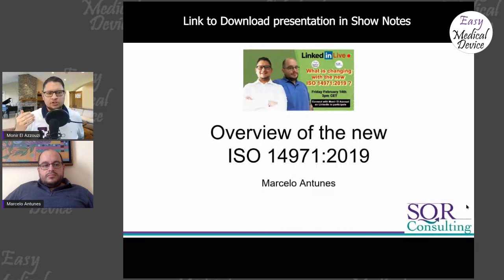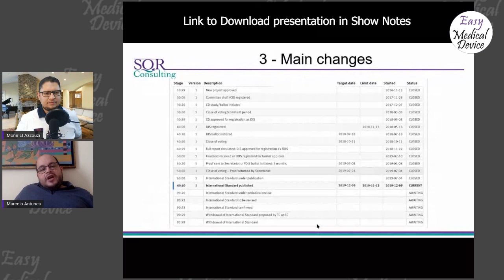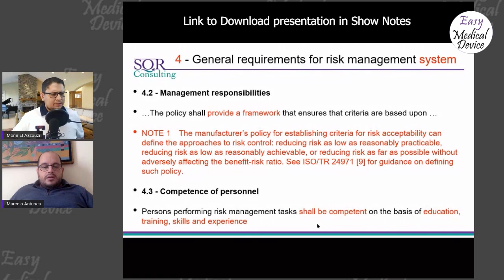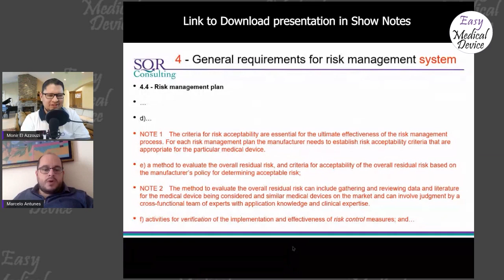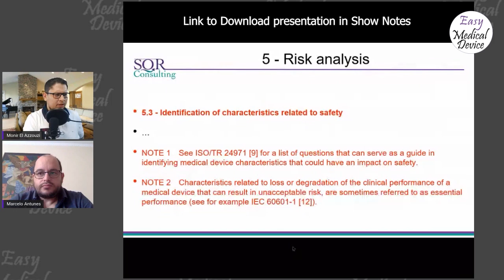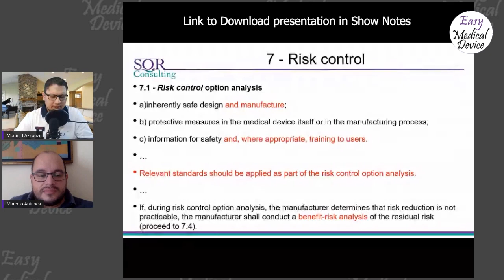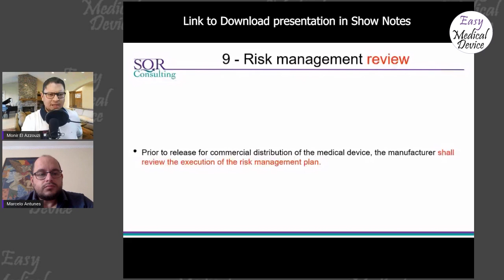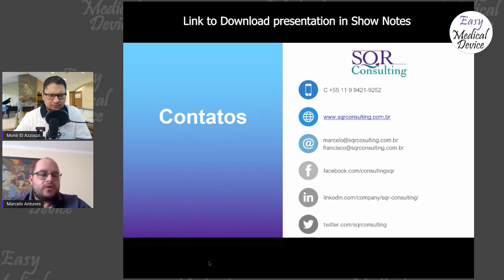What are the changes to ISO 14971 2019? (REPLAY)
ISO 14971:2019 is one of the big standards used by medical device companies to build their Risk Management System. This is so well known that we think it is mandatory to use this one when it's voluntary.
To help all the manufacturers to transition to the new version of the ISO 14971, I have invited Marcelo Antunes to this LinkedIn Live.
He will present to use an overview of the ISO 14971 standard and all the changes that happened.

And when I will be Live, LinkedIn will send you a Notification.

1 - Decision theory
■ Decision Theory A Brief Introduction (you can find it in several places online, such as this
■ Decision Making in Action-Models and Methods

■ Lawsuit! Reducing the Risk of Product Liability for Manufacturers

3 - Product lifecycle
■ Product Policy: Concepts, Methods, and Strategies

4 - Reliability engineering
■ Introduction to Reliability Engineering, 2nd ed

5 - Risk management concepts - As a policy
■ Reducing risks, protecting people HSE’s decision-making process (and basically all HSE resources)

■ Probabilistic Risk Assessment and Management for Engineers and Scientists (Second Edition)

► Who is Marcelo Antunes?

Marcelo Antunes is a Regulatory affairs strategy consultant at SQR Consulting, São Paulo, Brazil. He has more than 18 years of experience in the medical devices field.

The focus of his work is in the compliance of the medical device during its lifecycle, based on regulations and standards. He is an expert in Brazilian regulations and CE marking of medical devices. He also works on regulations worldwide.

He’s chairman of the Brazilian mirror to ISO TC 210 (Quality management and general aspects of medical devices) and ISO TC 194 (Biological and clinical evaluation of medical devices). He’s an expert member, appointed by Brazil,  of all working groups of ISO TC 210 (quality systems, risk management, software, usability, symbols, and nomenclature) and ISO TC 194, and also some IEC committees, at the international level. He’s a member of RAPS and manager of the RAPS Brazil Network and maintains the Medical Device Expert News blog. He’s also a teacher of medical device development and regulatory affairs at a number of Brazilian universities.

■ Podcast Episode 12: How to create a Standard with Marcelo Antunes